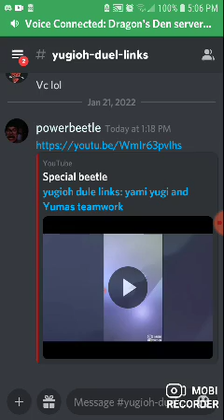yugioh dule links online 1v1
sorry guys but there is no audio on this video hope you enjoy anyway